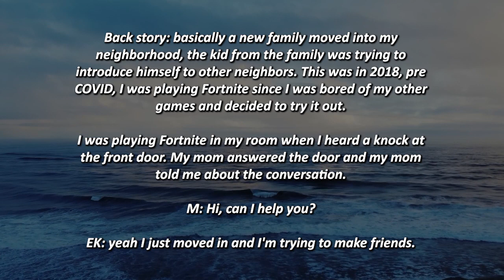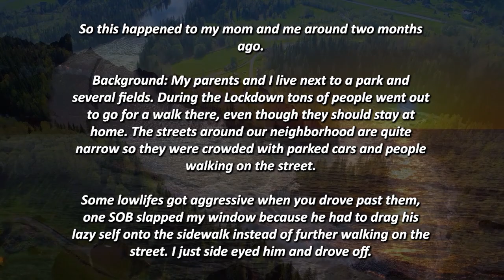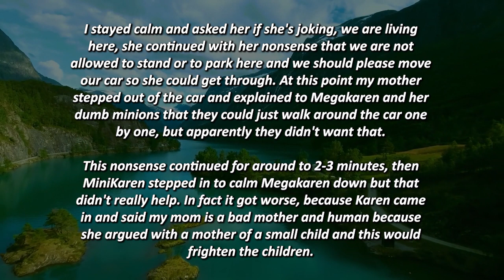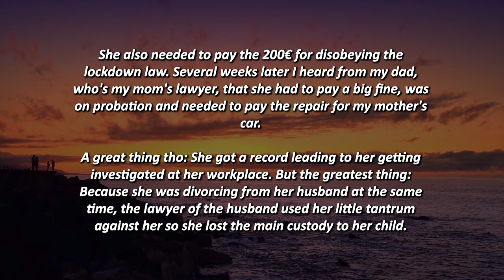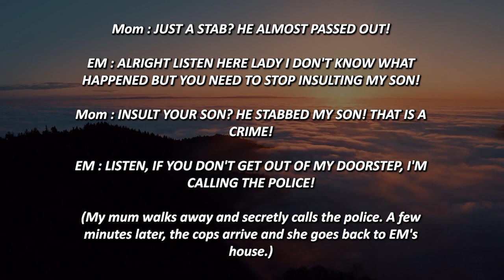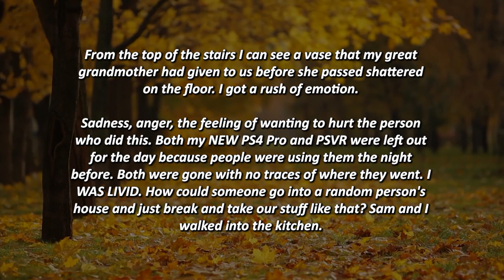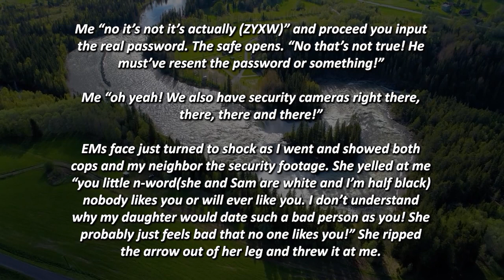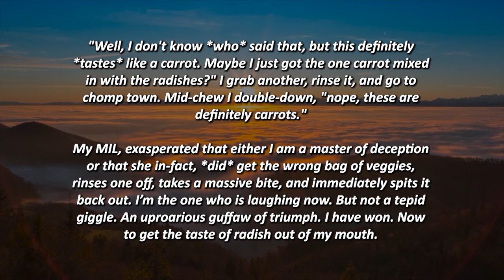KAREN CHARGES AT ME WITH A KNIFE FOR SIMPLY DATING HER DAUGHTER! GETS SHOT WITH A BOW & ARROW!!!